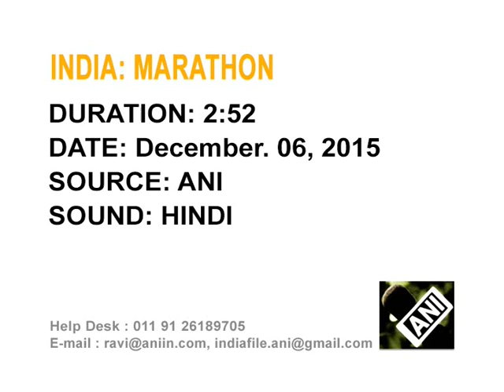People of central Indian state run marathon for fitness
Thousands of people participate in a marathon in India's central city of Bhopal in support of fitness, women empowerment and Clean India Mission.